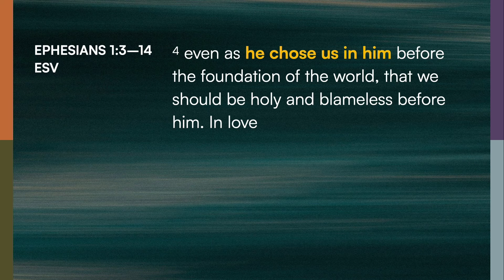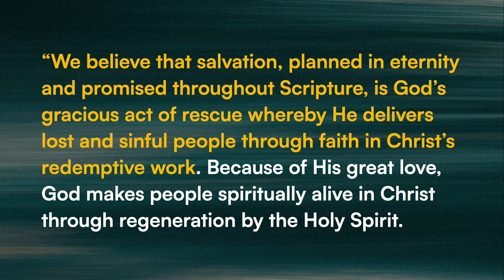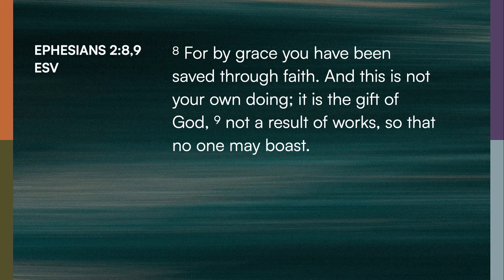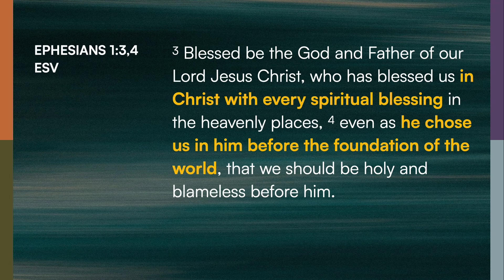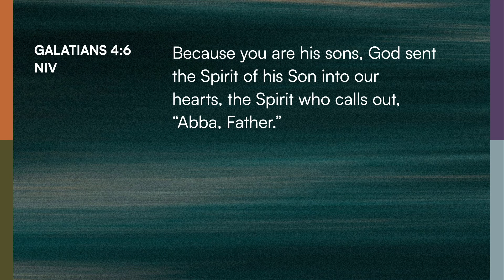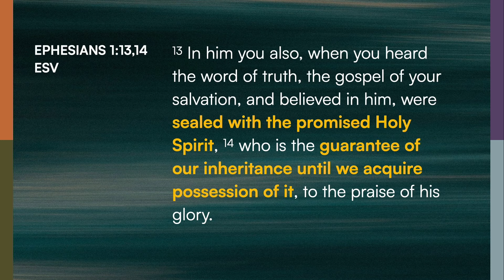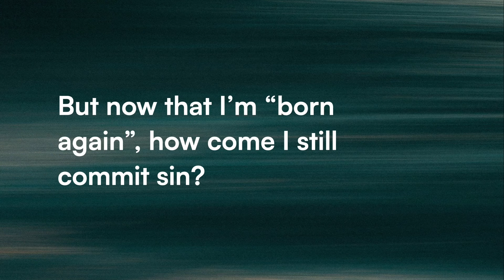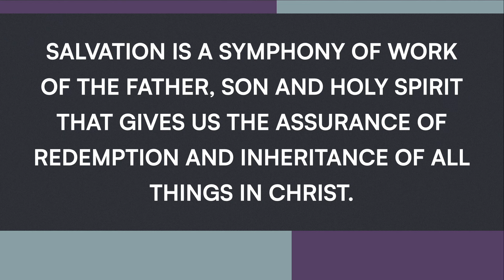Our Salvation in Christ — Pastor Ariel Marquez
What Shapes Us (Scripture) — Pastor Ariel Marquez
Acacia Hotel — 11AM (English)

The world around us offers different ideas, beliefs, and truths. Yet, there is one that leads us to the ultimate truth of God’s love — His word. And his word is our lasting and sure foundation.

Join us on this six-week series as we cover truths that shape us.